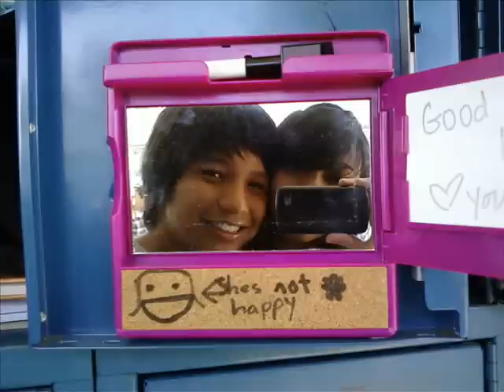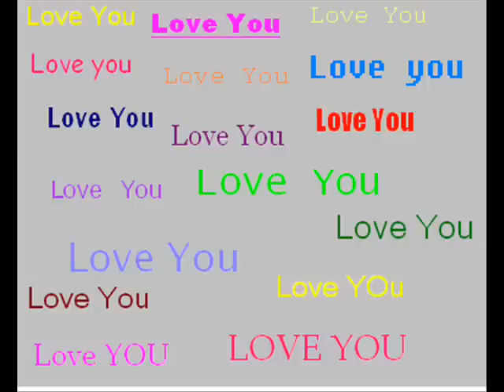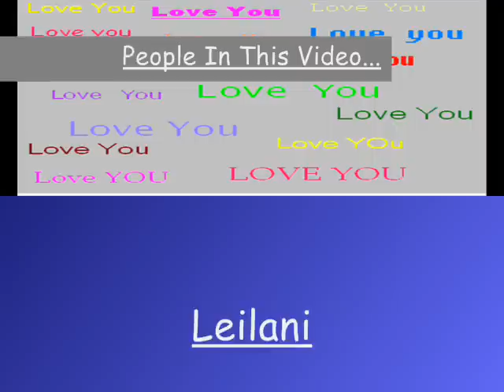My Friends At BVM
Friends From Bonita Vista Middle